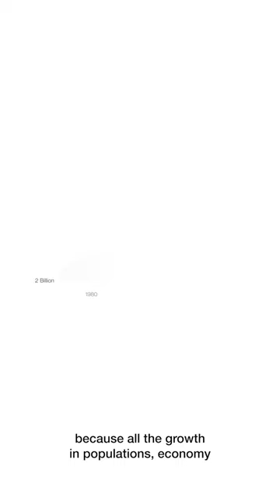What is the focus of COP27?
Every day Newsroom will be bringing you the look and feel of COP in our video coverage hosted by Rod Oram.

Each COP is important and different in its own way, but COP27 comes at a crucial time for the planet, and is an essential opportunity to bring the developing world on board with the developed world.